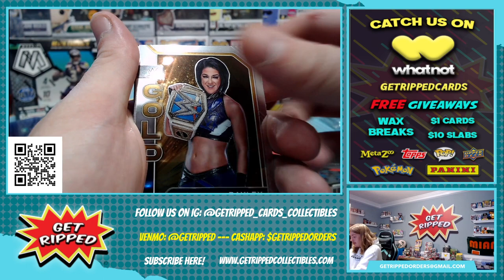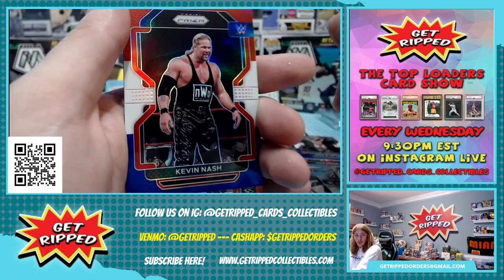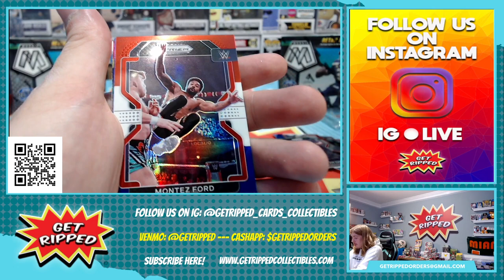2022 WWE Prizm Debut Edition 2 Cello Hanger Fat Packs RC AUTOS UNDERTAKER KANE JOHN CENA THE ROCK